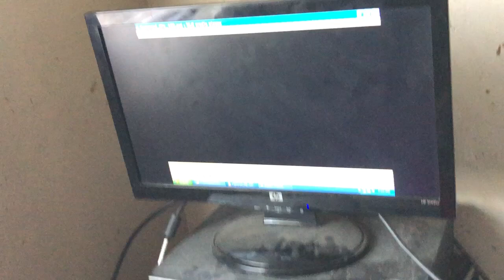Hotel Transylvania 2 Closing (French Audio Description)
You will only see the first part of the scrolling credits. The French Audio Description track tells you the French character voices and who creates the description. The English Audio Description track created by WGBH goes on longer than the French track.